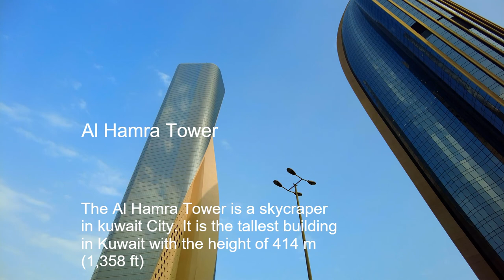Kuwait City Walk Tour: Walking around at Al Hamra Tower in the bright afternoon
Walking around at Al Hamra Tower Kuwait City.

I started my walk tour at Kuwait Chamber of Commerce and Industry along the main road of Kuwait City at Al Shuhada street. It was a bright afternoon with a bit of cold weather. In the middle of my walk, I was fascinated by the gigantic architectural design of buildings. On this street, where many tall buildings were built, the United Tower, which is the fourth-tallest building was built together with the National Bank of Kuwait Tower, the third-tallest building with colossal 300 m in height.

And at the end of the walk is the tallest ever built in Kuwait,
The Al Hamra Tower.
This is a skyscraper in Kuwait City, Kuwait. It is the tallest building in Kuwait. Construction of the skyscraper started in 2005. It was completed in 2011. Designed by architectural firms Skidmore, Owings & Merrill, Ramshir, and Callison, it is the tallest carved concrete skyscraper in the world at 414 meters (1,358 ft). - wiki

Filmed on January 2022